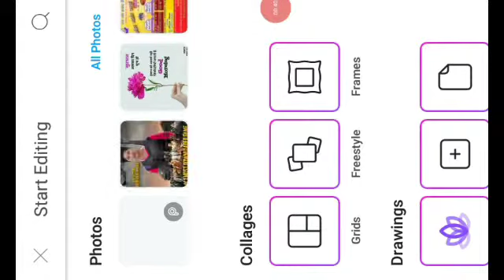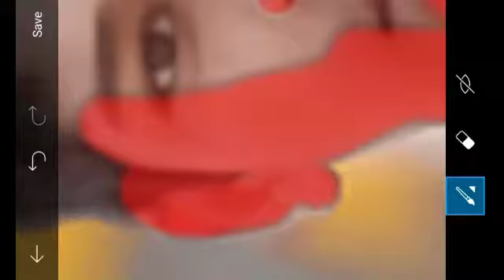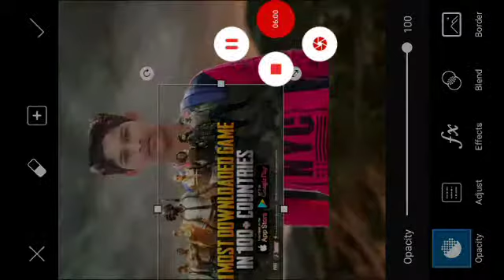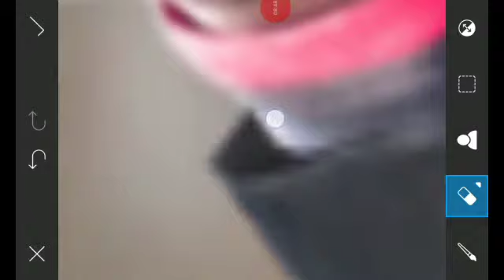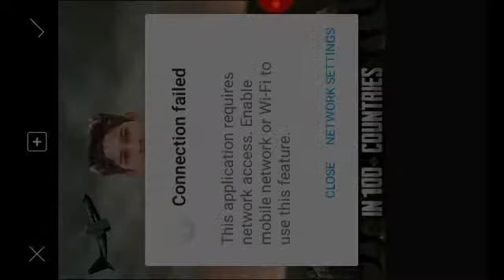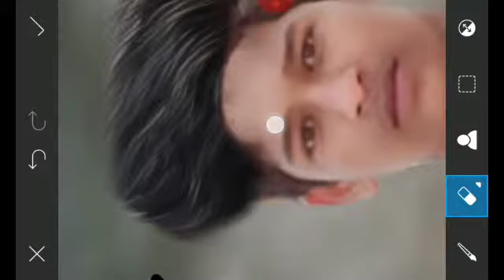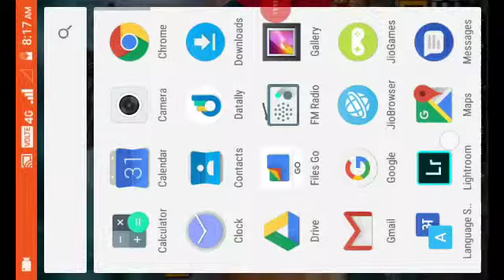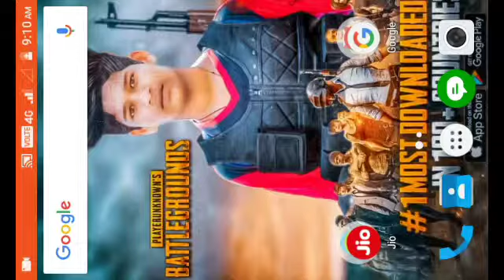Picsart Pubg mobile photo editing tutorial in hindi step by step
All pngs ko lene ke liye Kisi bhi browser mein pubg mobile aaj pngs likhiye ise Kisi bhi browser mein iska PNG aur background download kar sakte hain

Agar aapko editing Mein Koi Bhi pareshani Hai Tum Mujhse pooch sakte hain my WhatsApp number, 👇👇👇

Picsart stay safe from Corona Concept Photo
Picsart photo editing in mobail

      👇🇦   🇧  🇴  U   🇹  👇
My NAME : Chandraprakash Jaiswal
AGE : 16
HOME : Kota bilaspur (chhattishgarh)
HOBBY : photo editing, | uploading videos daily.
MY MOBILE PHONE IS : lava z60